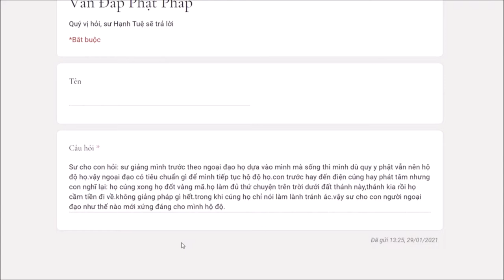280. Người ngoại đạo như thế nào mới xứng đáng được hộ độ?